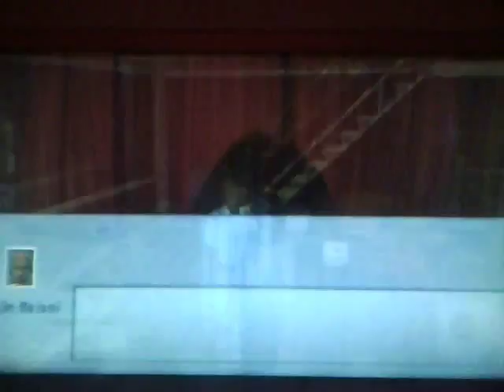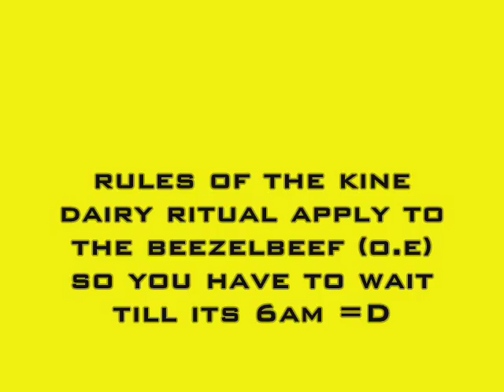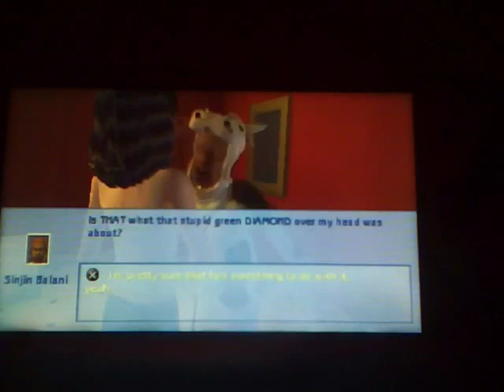Sims 2 PSP Walkthrough [7] Kine Dairy (again) END OF DEAD TREE!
CLICK HERE FOR THE COMPLETE WALKTHROUGH OF THE GAME!!